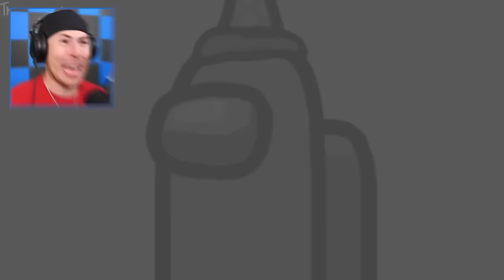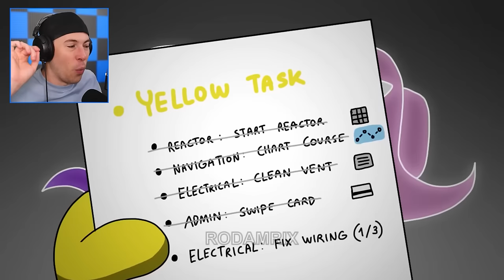FUNNIEST Among Us Animations! YOULL EVER SEE! 😂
FUNNIEST Among Us Animations! YOULL EVER SEE! 😂 This Clutch Among Us we are Playing with Ssundee, Sigils and Biffle in Among Us Mod Gameplay

🤖 My Friends! 🤖